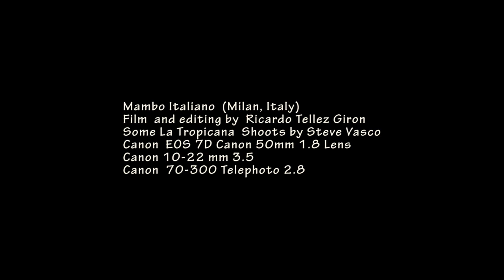MamboItaliano!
Film by Ricardo Tellez Giron
Canon 70-200 Telephoto 2.8